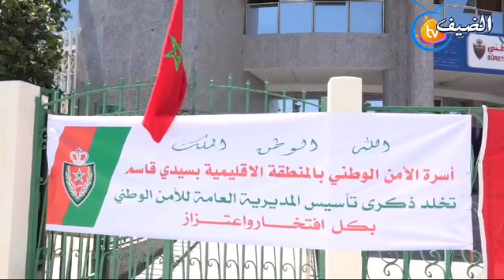روبورتاج عن تخليد أسرة الأمن الوطني بسيدي قاسم للذكرى 68 لتأسيس المديرية العامة للأمن الوطني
Vidéo de ظافر عبد الفتاح